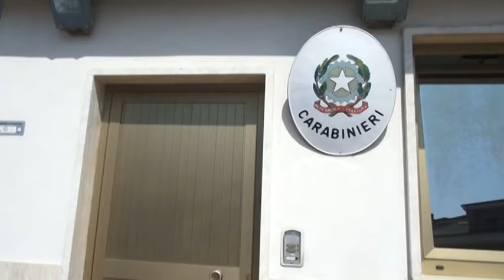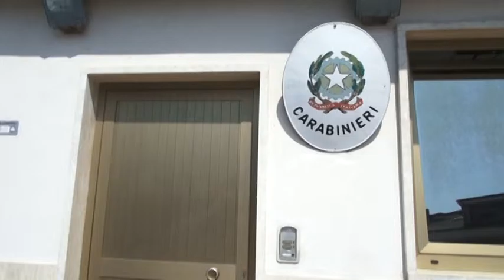Consigli carabinieri per truffe agli anziani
Una lettera aperta stilata dal comando provinciale dei carabinieri dell’aquila per aiutare gli anziani a proteggersi dalle truffe